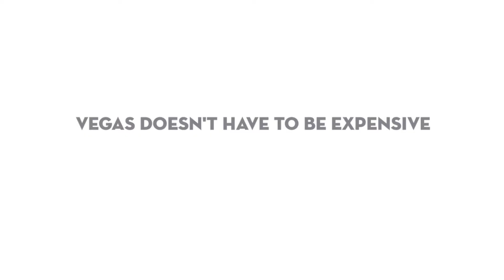Places To Visit In Las Vegas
Vegas Doesn't Have To Be Expensive! If you know where to look!